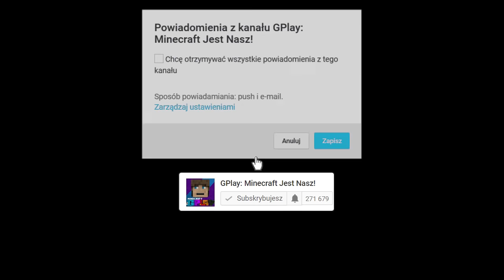GPLAY NAPADA NA BANK W MINECRAFT?!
W dzisiejszym odcinku zobaczysz jak GPlay postanowił schować swoje wszystkie oszczędności w banku. Niestety dowiedział się, że lokalni przestępcy planują zrobić napad na bank. GPlay musi odzyskać swoje pieniądze lecz bank jest zamknięty. Postanawia się do niego wkraść, wziąć swoje rzeczy i uciec. Czy mu się to uda? Tego dowiesz się w dzisiejszym filmie! Jeśli chcesz więcej takich odcinków lub masz propozycję na kolejne filmy daj znać w komentarzu :)